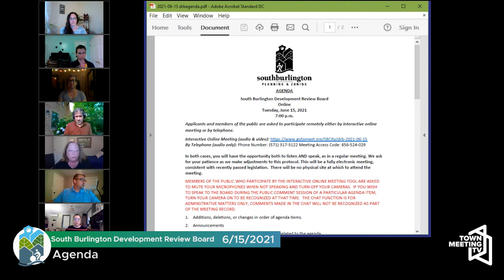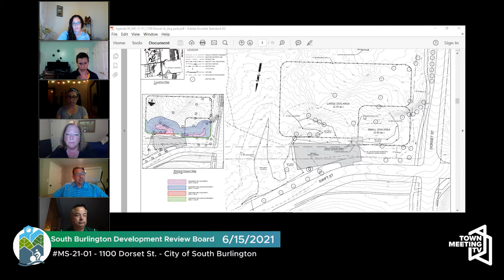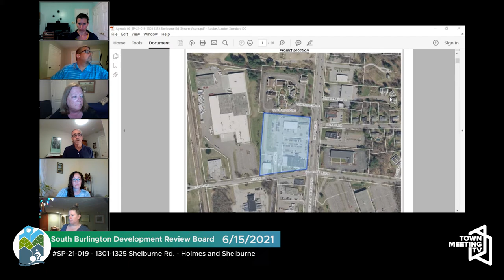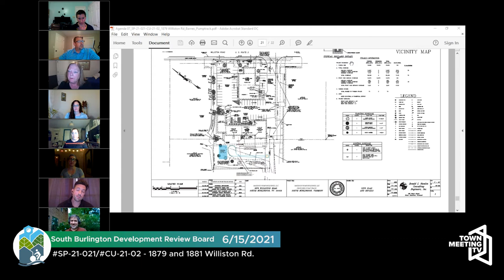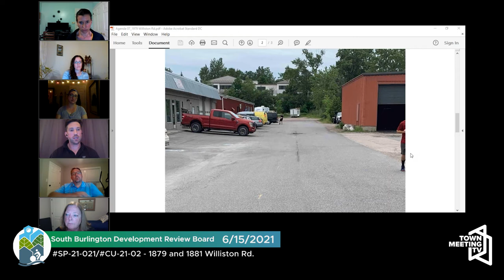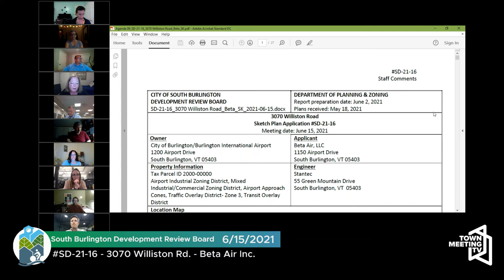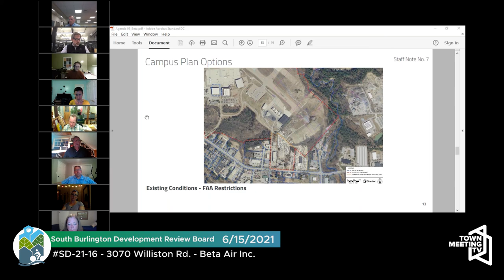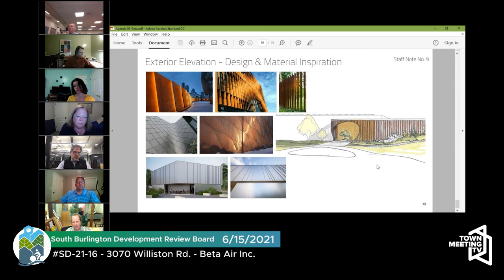South Burlington Development Review Board - 6/15/2021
For more information on the South Burlington Development Review Board and current procedures and meeting dates, please visit: southburlingtonvt.gov/government/city_committees_boards/development_review_board_drb.php.